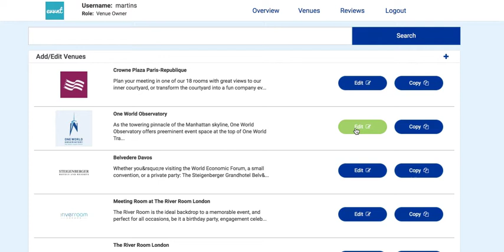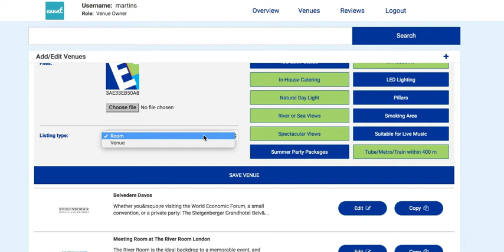Edit Venue Listing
How to edit and eventopedia venue listing.